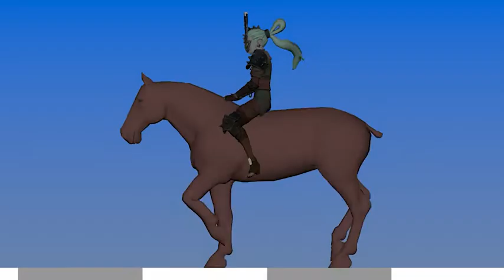Horse Trot Animation